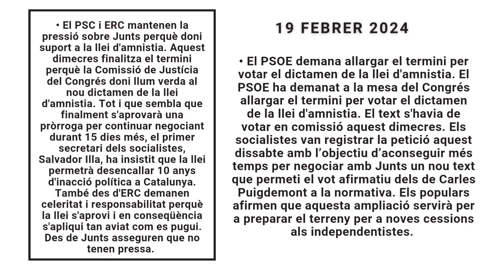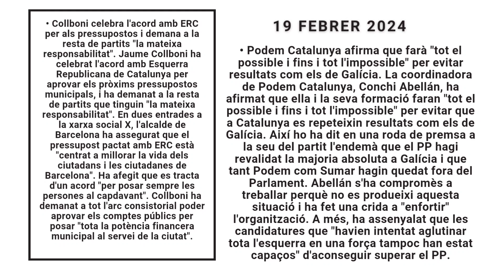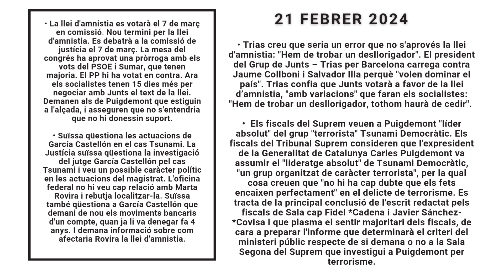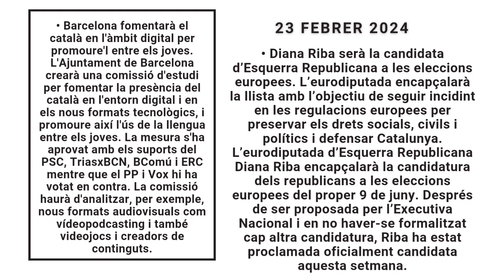N⁰ 16. Les Noticies de la setmana amb La Matriota Darris.